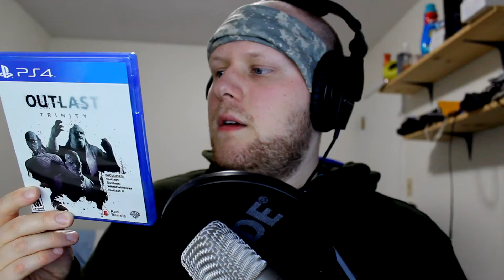[ASMR] My Playstation 4 Game Collection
In this video I show all of my PS4 games. I think that ASMR collection videos are great. I have quite a few games to show all of you! Hope you enjoy this video folks.

Enjoy folks